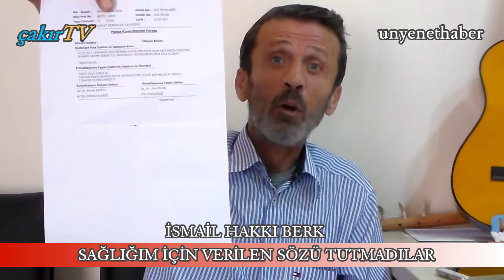ŞOK İDDİALAR 2